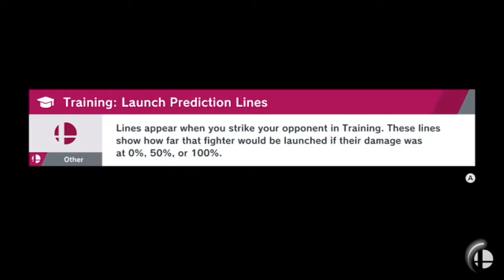Don't Forget Mii | SSBU: World of Light [Ep14]